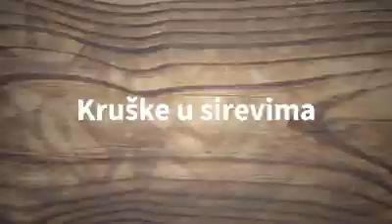Kruške u sirevima - Kuhinjica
Kruške možete koristiti za pripremu kolača, kozumirati ih sveže, cediti ih u sokove. Ako ste isekli kruške na parčad potopite ih u vodu u kojoj ste dodali limunov sok kako bi zadržale prirodnu boju.

TV emisija za promociju zdrave i kvalitetne ishrane. Recepti za pripremanje svih vrsta jela. Saveti, zanjimljivosti, hranom do zdravlja i enciklopedija hrane.